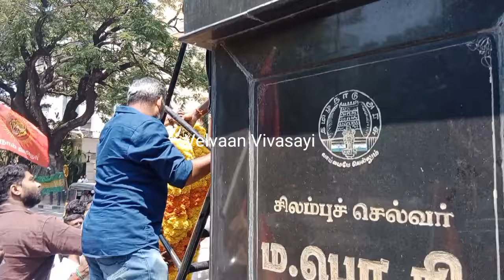🔴 Seeman Mass entry | உடையும் நிலையில் உள்ள மா.பொ.சி சிலை ஆனாலும் மேலே ஏறி மாலை அணிவித்த சீமான்